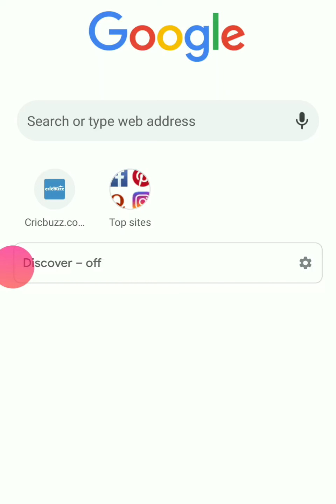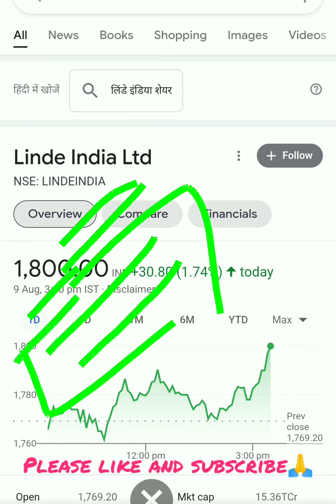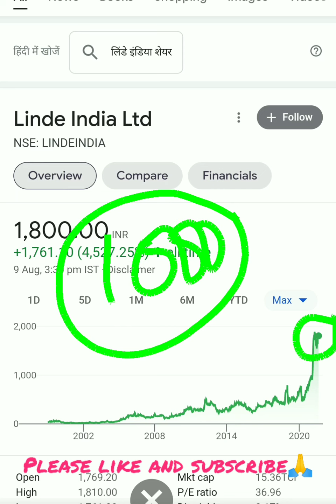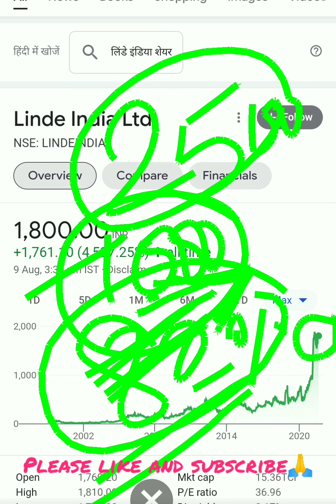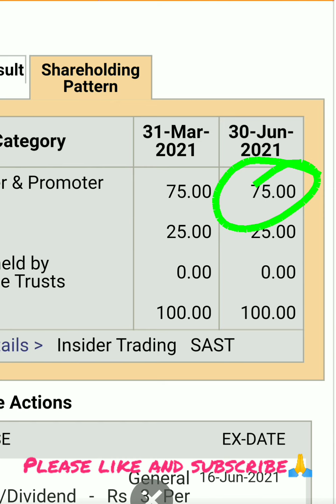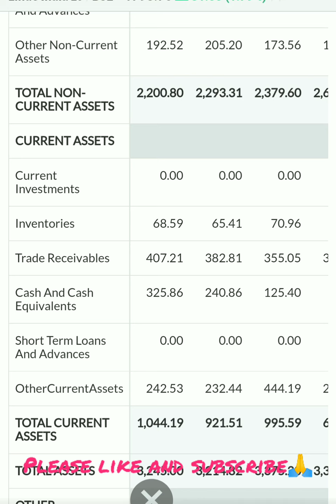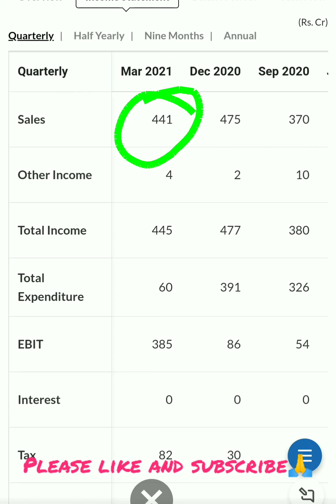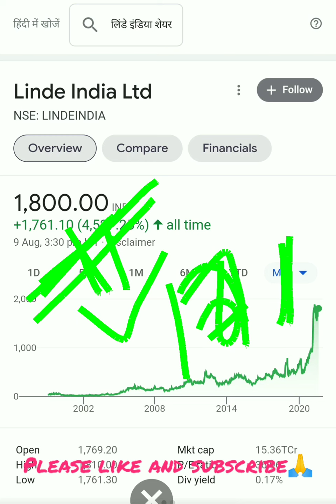Linde india share news| Linde india share latest news| Linde india share analysis